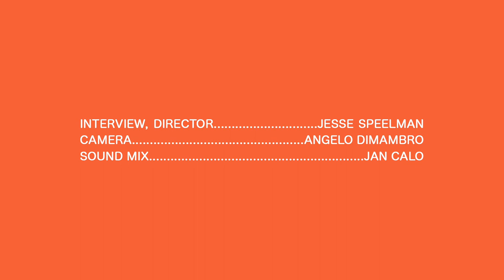Echosmith - Female Inspirations - Real Feels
Sydney Sierota talks about her inspirations.